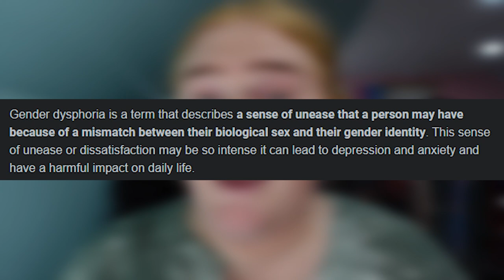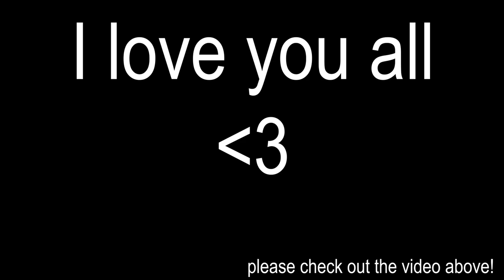I grew my beard back...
In this video, I'm sharing my story of why I grew my beard back...

If you're transgender or have facial hair, then you know that it can be difficult to find a facial hair removal solution that works well for you. In this video, I'll show you why I grew my beard back to permanently remove it...

If you're looking for a facial hair removal solution that works well for you, then be sure to check out this video!

00:00 First 24 hours
02:38 Day 1
07:28 Day 2
13:50 Day 3
15:56 My New Journey